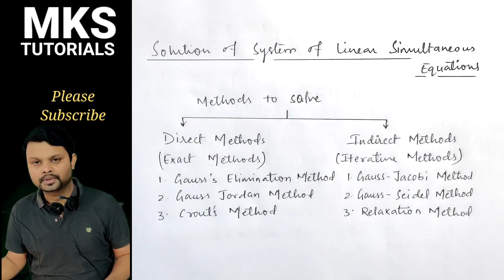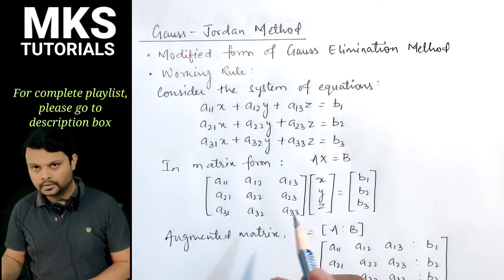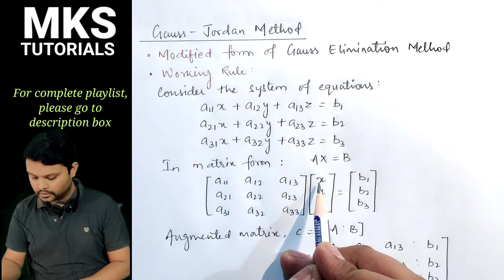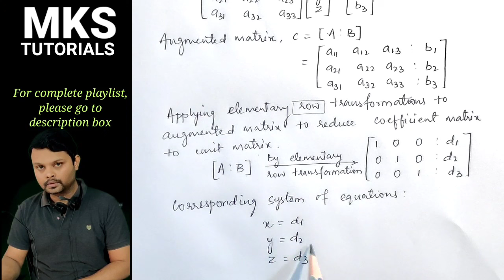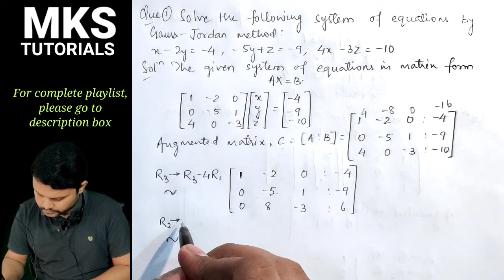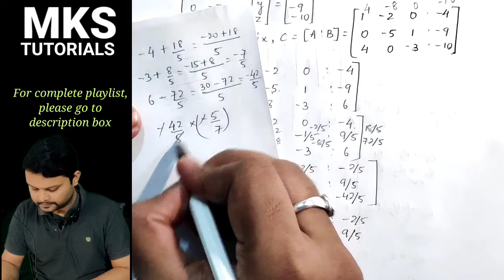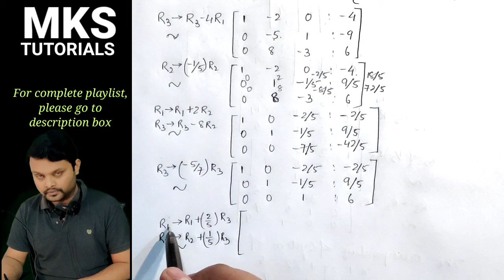2. Gauss Jordan Method | Working Rule & Problem#1 | Complete Concept | Numerical Methods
Topics covered under playlist of Solution of System of Linear Simultaneous Equations:
Direct Method: Gauss Elimination Method, Gauss Jordan Method, Crout's Method.
Indirect Method: Gauss Jacobi Method, Gauss Seidel Method, Relaxation Method.